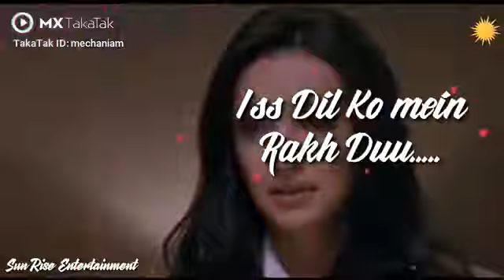23 April 2021